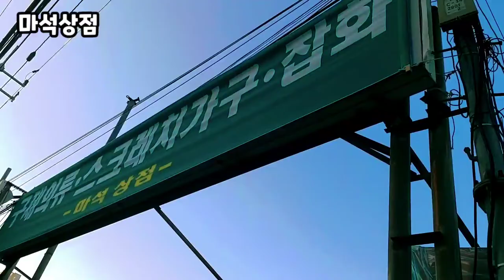남양주 보물섬 마석상점에 가다